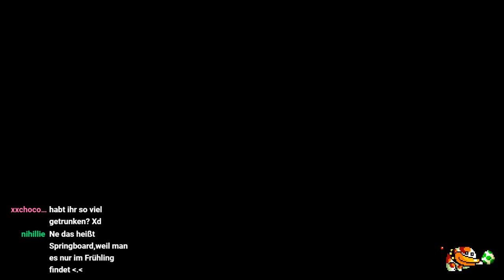Boris und Bootleg Spyro - BORIS! [mit AngryChris]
Chris und ich sind bereit zu neuen Schandtaten, so erleben wir heute einige weitere Mario Hacks im Multiplayer die nach Lust und Laune unsere trunkenen Gemüter erheitern!